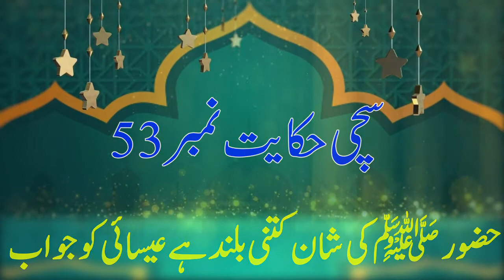sachi hikayat no53HuzoorﷺKi Shan Kitni Baland Hai Eesai Ko JawabBy Allama Mufti Muhammad Umair Qadri